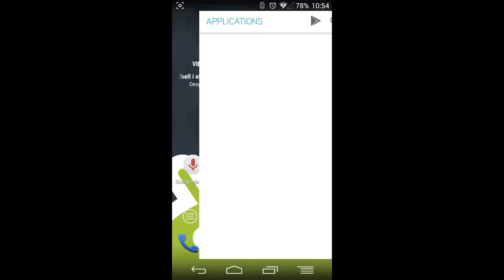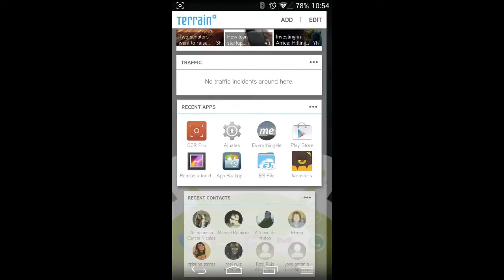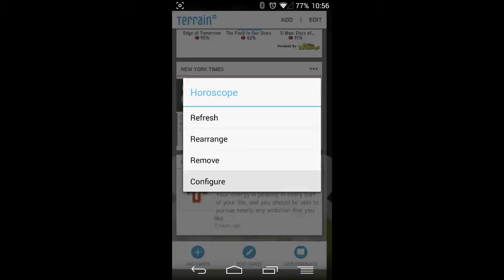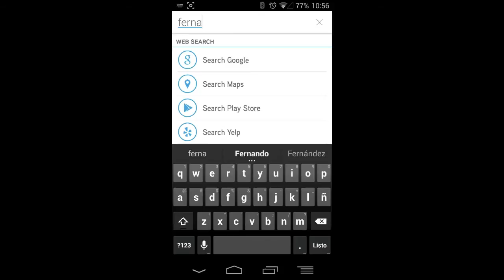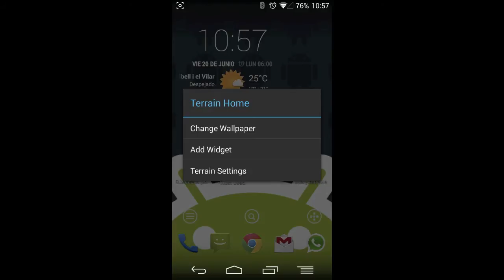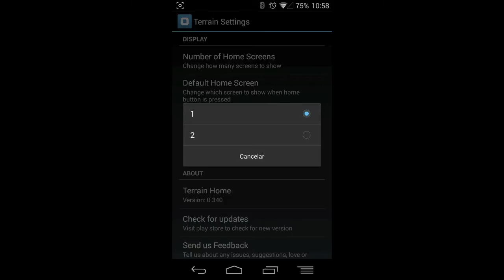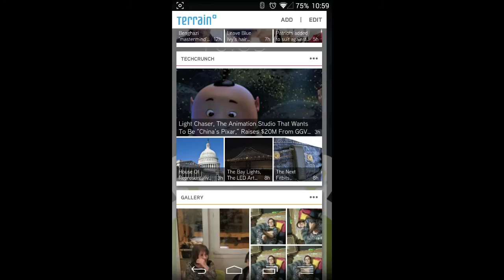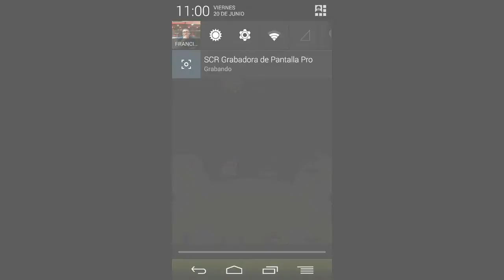Terrain Launcher el nuevo Launcher de Samsung, Descarga de APK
Aquí os dejo una Review del último Launcher de Samsung, Terrain Launcher es su nombre y desde aquí podéis descargar el apk para la instalación y prueba en vuestros Androides.